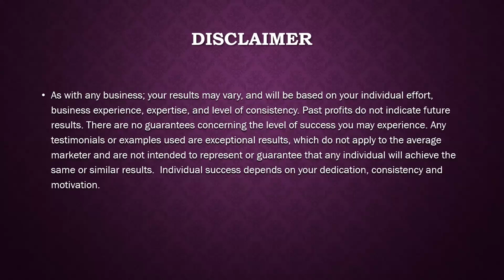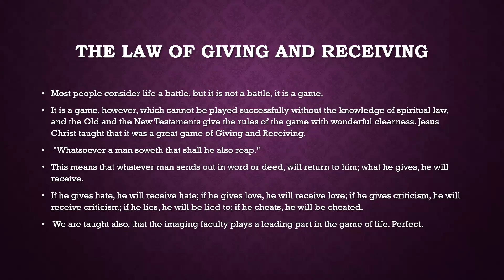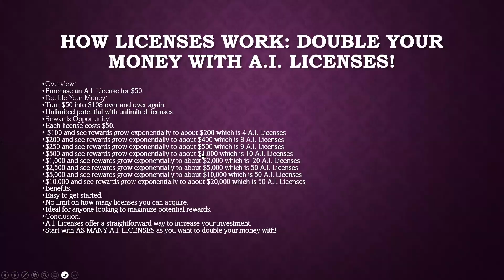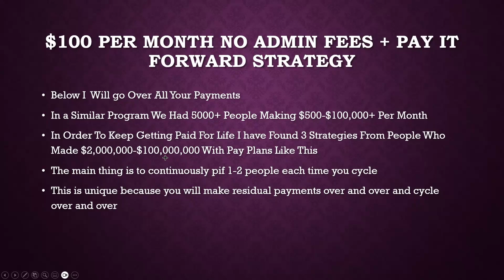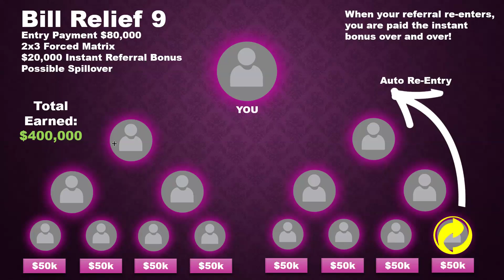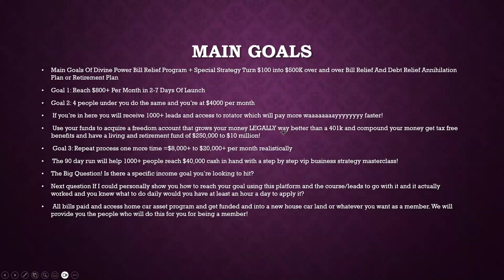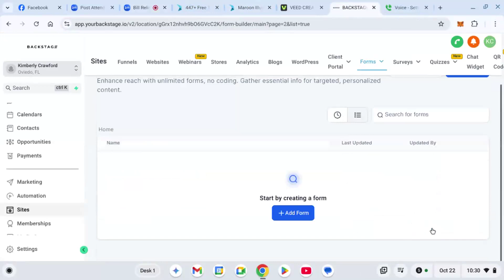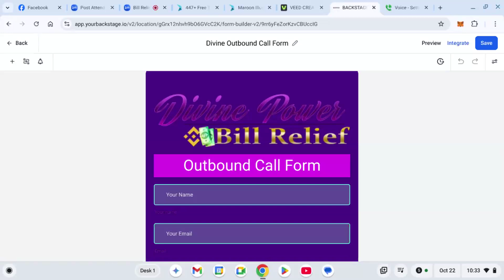DIVINE POWER BILL RELIEF PROGRAM CALL CENTER $1000 A DAY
GET BACK WITH THE PERSON WHO INVITED YOU THAT SHARED THIS VIDEO WITH YOU